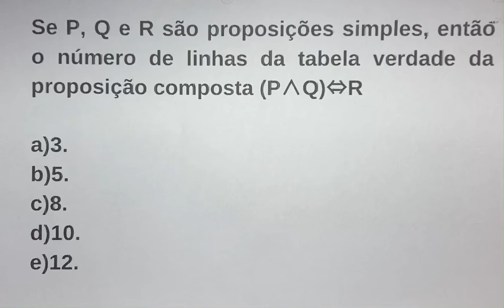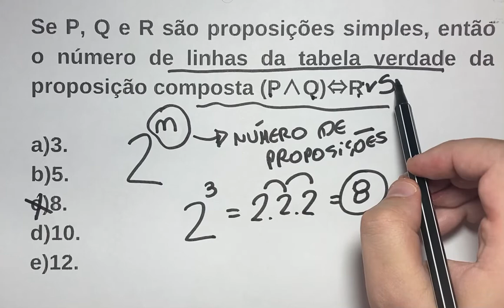NÚMERO DE LINHAS DA TABELA VERDADE